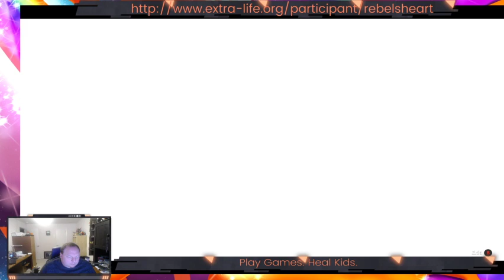Fall Guys Extra Life Stream May 29, 2021 - Part 3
Friends and I spend time trying to not fall down in the name of charity. We played Fall Guys: Ultimate Knockout for Extra Life, a charity organization that pairs gamers with local Children's Miracle Network hospitals to raise money for kids in need.

We fall a lot.